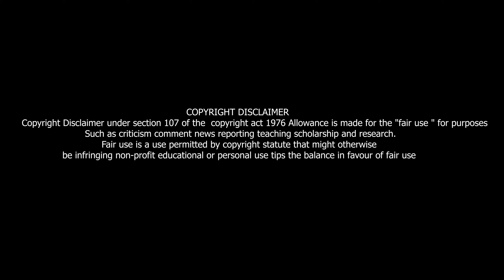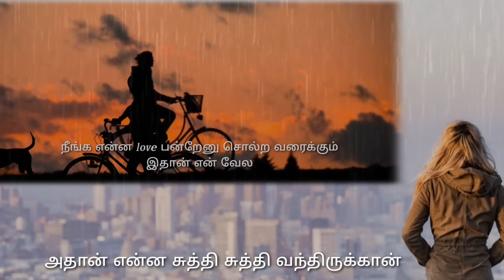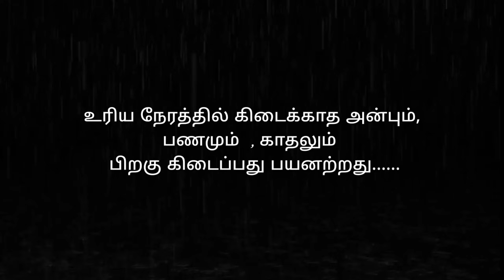kanavellam neethane video song || கனவெல்லாம் நீதானே|| sad feeling song || with english subtitles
kanavellam neethane video song || sad feeling song || july14 tamil

Kanavellam neethane video song
கனவெல்லாம் நீதானே video song
Kanavellam neethane cover song
Kanavellam neethane sad video song
Love feeling song
Best sad song

the song is taken from kanavellam album song by mr.dhilip varman